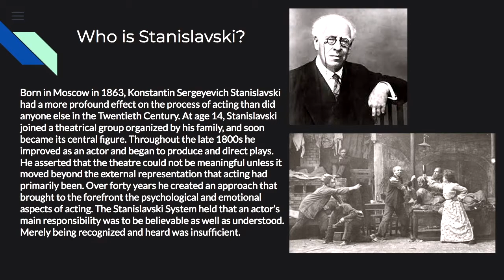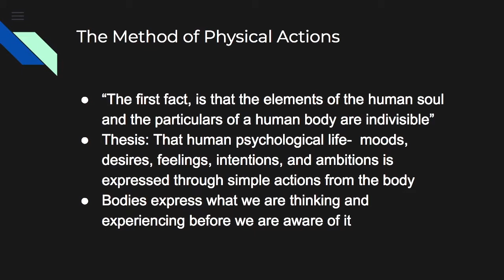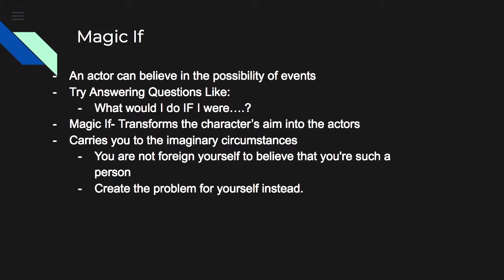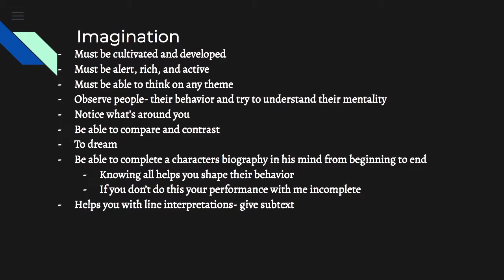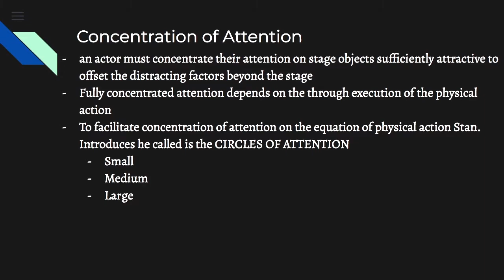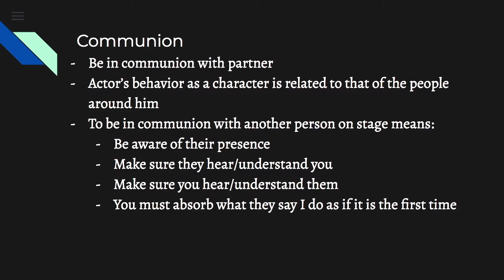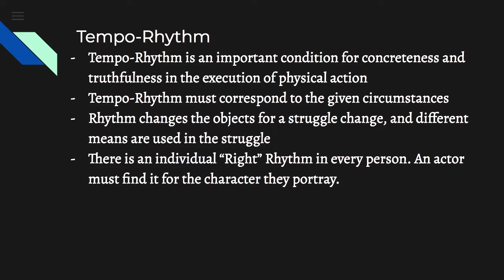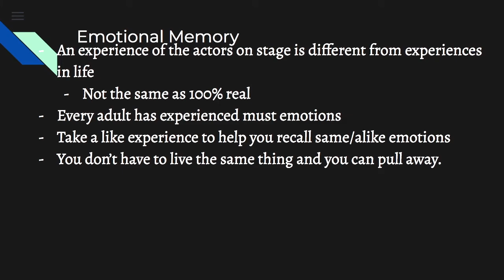The Stanislavski System Part 1: An Introduction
This video is a introduction to Stanislavski System a system of acting.
Video made in IMovie and Google Slides